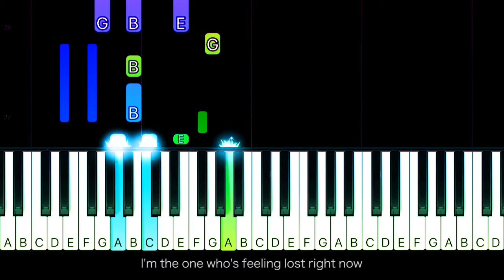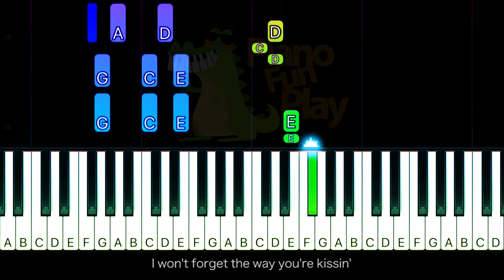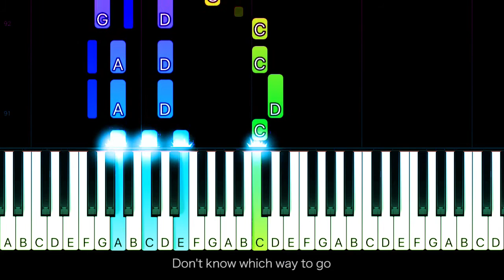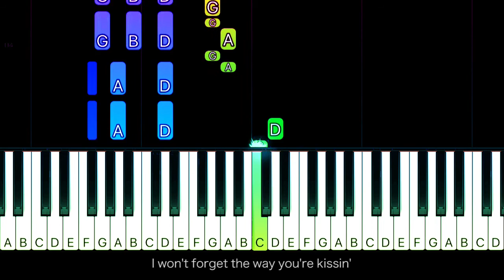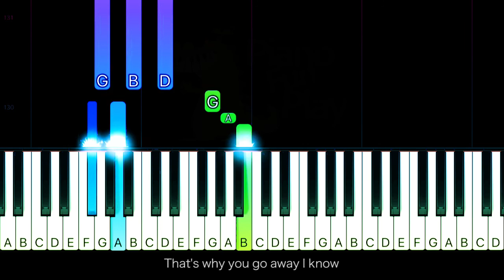MLTR - That’s Why (You Go Away) - EASY Piano CHORDS TUTORIAL by Piano Fun Play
Learn how to play That’s Why (You Go Away) by Michael Learns To Rock on piano with this Piano TUTORIAL!